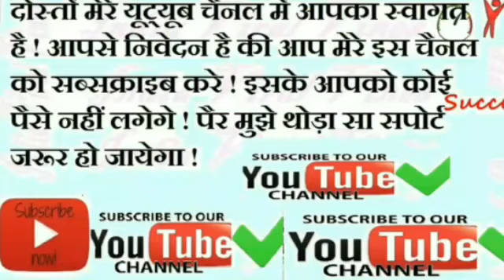Dictation Test for High Court : 43 WPM - 40 Words Per minutes👌PDF Link👇 Post-145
43 Words Per Minutes  Hindi Dictation for High Court, SSC, CRPF, Railways, LDC Exam 👌👇

1. Open the app and In Payments Section Click on New.👌👇
2. Enter mobile number of the person to whom you want to send money.👌👇
3. Enter the money you want to send and click on Pay.👌👇
4. You can send maximum 1,00,000 Rs in one day across all UPI Apps and Max 20 Transfer transactions per day. 👌👇

2 After downloading, Install and Open the app.
3 Sign in with your Mobile and Google account.
4 Now Verify your mobile number via OTP.
5 Enter Pin/Pass for your app or you can also choose your mobile pattern.
6 Now Click on Add Bank and verify your details.
7 Done! Your registration is complete. Now you have to do your first transaction to get 50 Rs cashback. You can send 1 Rs to anyone to get the cashback.

hindi dictation,
HINDI Shorthand
Shorthand Hindi
40wpm Hindi dictation,
Hindi dictation 45 wpm,
45 WPM Hindi dictation,
HINDI Shorthand,
Shorthand Hindi,
CPCT,
50 WPM,